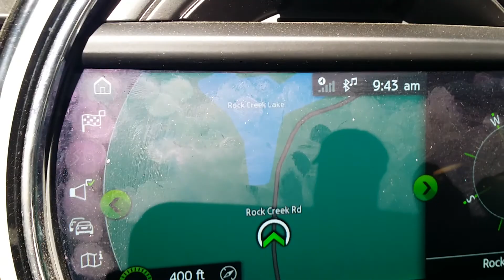Rock Creek Lake, Georgia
Several miles from the start of Rock Creek Rd is a small lake, Rock Creek Lake, hidden in the middle of nowhere.